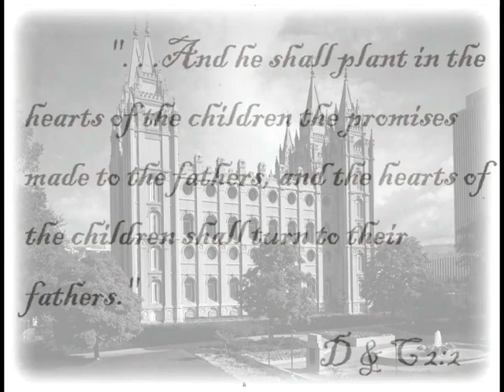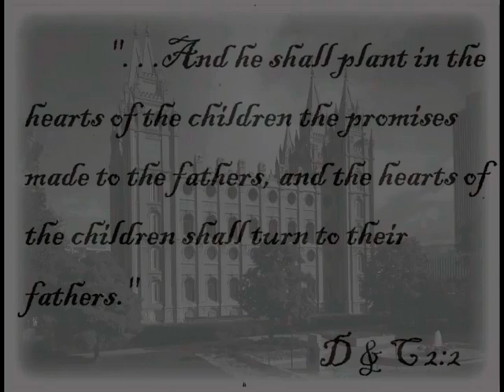Knudsen Family History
Knudsen Family History with names and pictures.